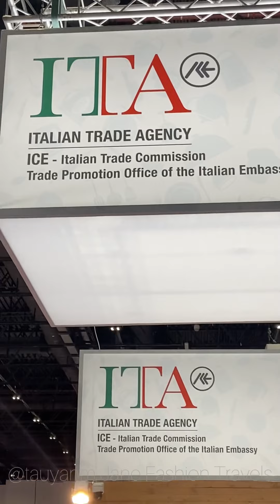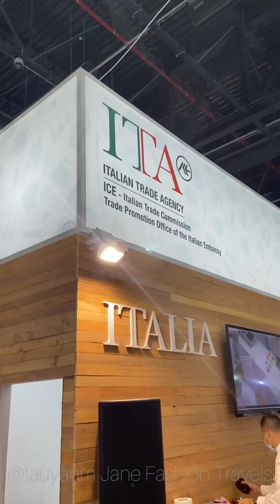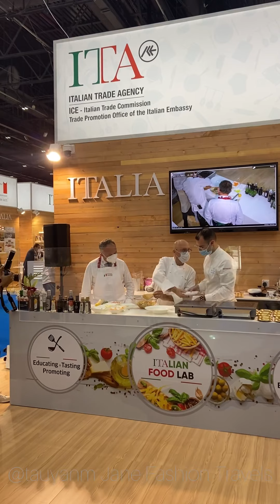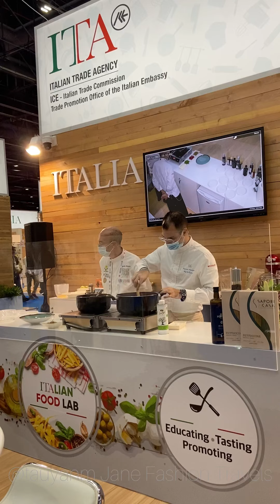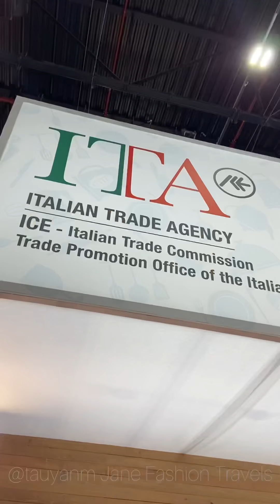Italy Dubai Speciality Food Festival | Jane Fashion Travels